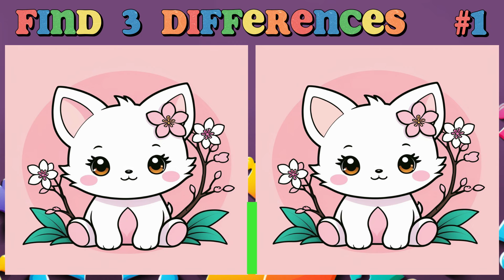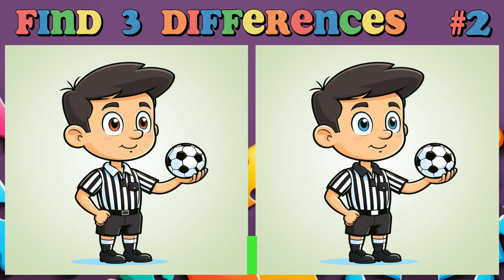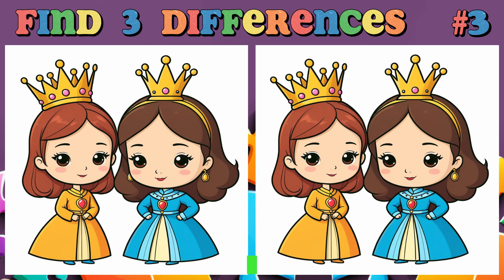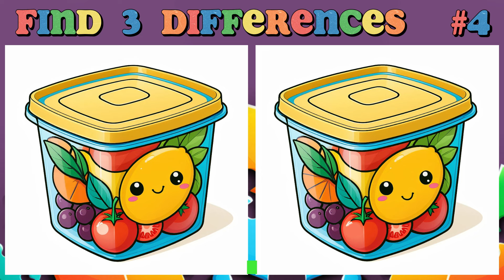Spot the 3 differences 🧩 90 seconds to search each pair of pictures 🤔109